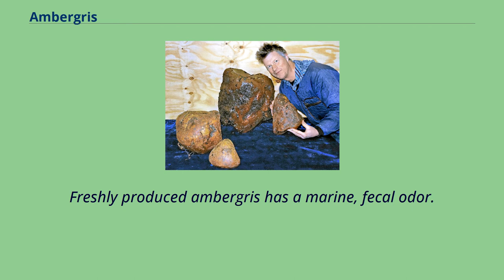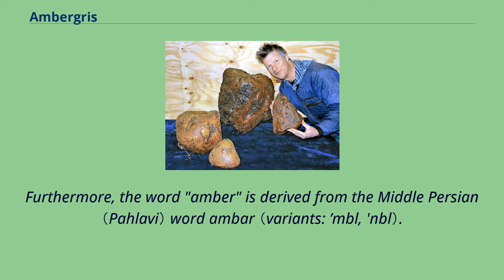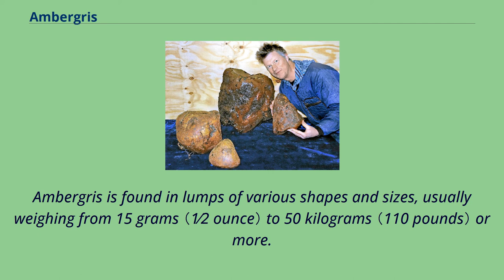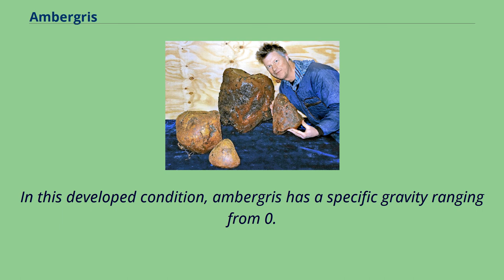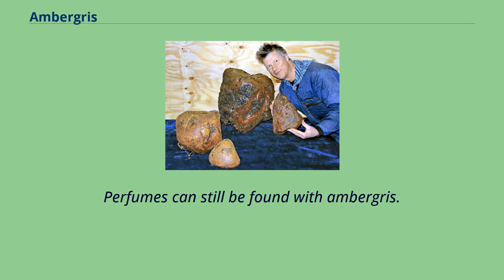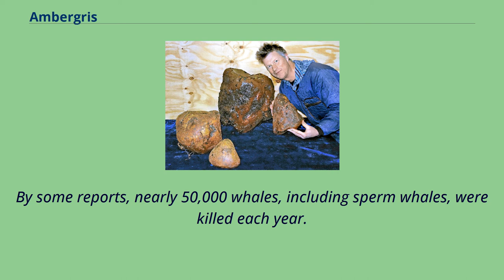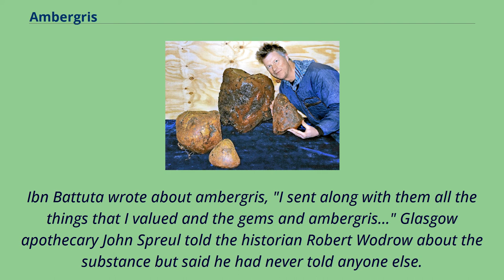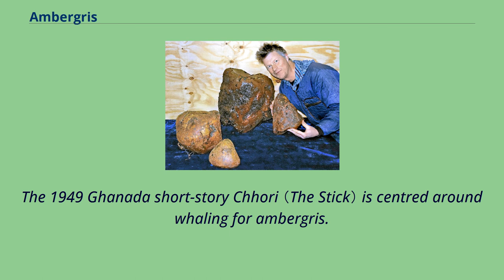Ambergris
Ambergris Ambergris from the North Sea Ambergris （/ˈæmbərɡriːs/ or /ˈæmbərɡrɪs/, Latin: ambra grisea, Old French: ambre gris）, ambergrease,
or grey amber, is a solid, waxy, flammable substance of a dull grey or blackish colour produced in the digestive system of sperm whales.
Freshly produced ambergris has a marine, fecal odor.
It acquires a sweet, earthy scent as it ages, commonly likened to the fragrance of rubbing alcohol without the vaporous chemical astringency.
Ambergris has been highly valued by perfume makers as a fixative that allows the scent to endure much longer, although it has been mostly replaced by synthetic ambroxide.
Dogs are attracted to the smell of ambergris and are sometimes used by ambergris searchers.
The word ambergris comes from the Old French "ambre gris" or "grey amber".
The word "amber" comes from the same source, but it has been applied almost exclusively to fossilized tree resins from the Baltic region since the late 13th century in Europe.
Furthermore, the word "amber" is derived from the Middle Persian （Pahlavi） word ambar （variants: ’mbl, 'nbl）.
Ambergris is formed from a secretion of the bile duct in the intestines of the sperm whale, and can be found floating on the sea or washed up on coastlines.
It is sometimes found in the abdomens of dead sperm whales.
Because the beaks of giant squids have been discovered within lumps of ambergris, scientists have theorized that the substance is produced by the whale's gastrointestinal tract to ease the passage of hard, sharp objects that it may have eaten.
Ambergris is passed like fecal matter.
It is speculated that an ambergris mass too large to be passed through the intestines is expelled via the mouth, but this remains under debate.
Ambergris takes years to form.
Christopher Kemp, the author of Floating Gol...